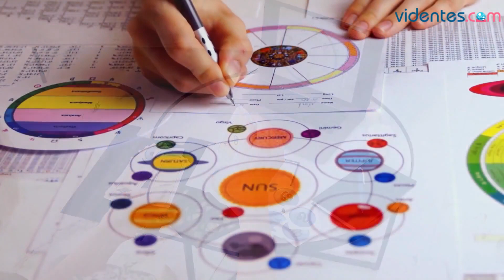HORÓSCOPO DIARIO 💖🥰💫 LIBRA ♎️ VIERNES, 3 DE NOVIEMBRE DE 2023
Horóscopo de Libra para hoy, viernes 3 de Noviembre de 2023. El horóscopo para hoy: descubre tu futuro gracias a mi horóscopo diario para ti.